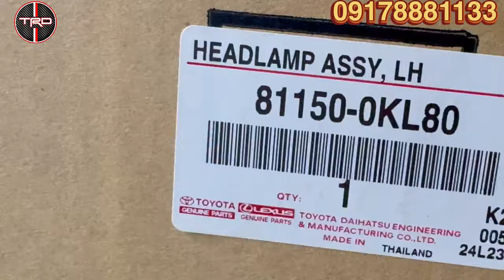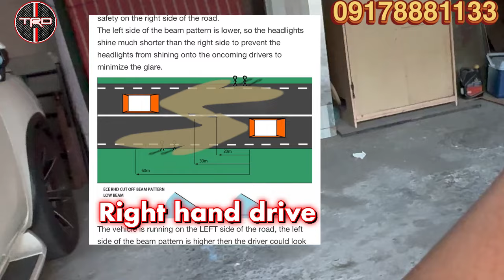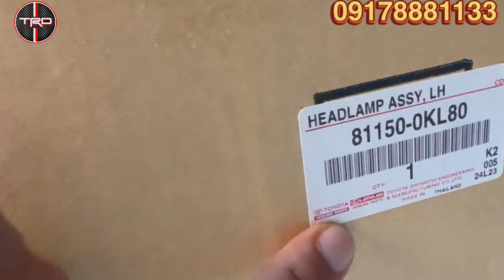FORTUNER GR Sports Headlight ORIGINAL